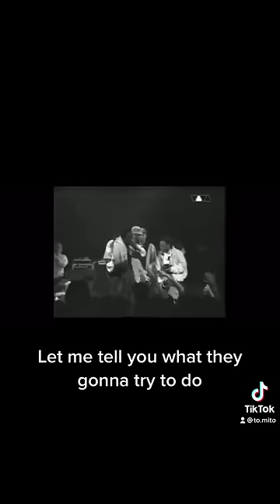odb tried warning us!